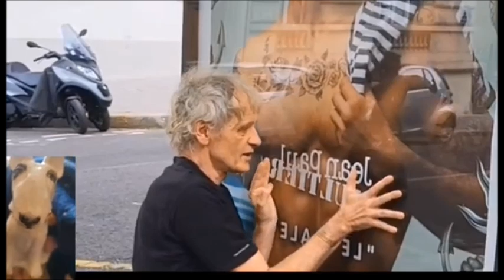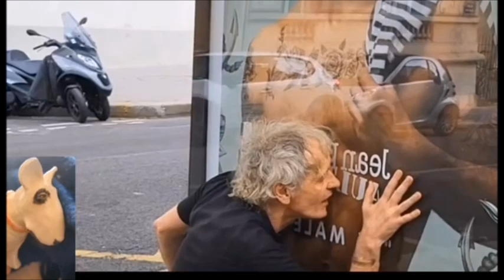VALERY / NARCISSE - COULISSES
et la valeur des vers de Valéry